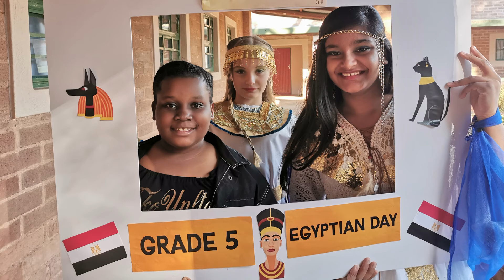Biweekly Round-up with Mr Roberts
Wishing One and All a happy holidays.